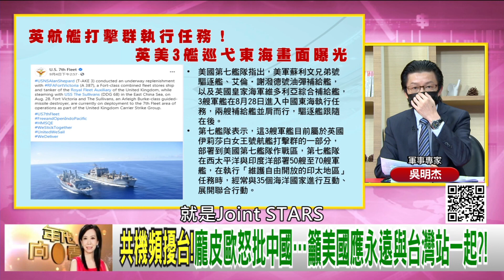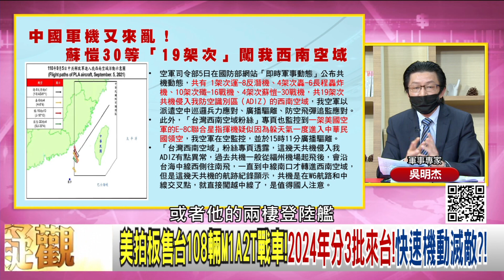精彩片段》吳明杰:英美3艦巡弋東海...【年代向錢看】20210906